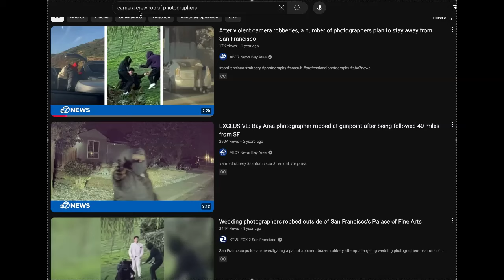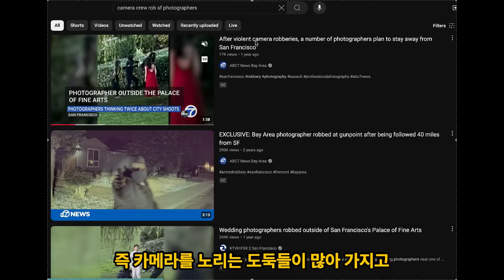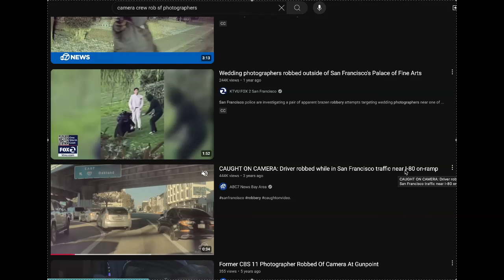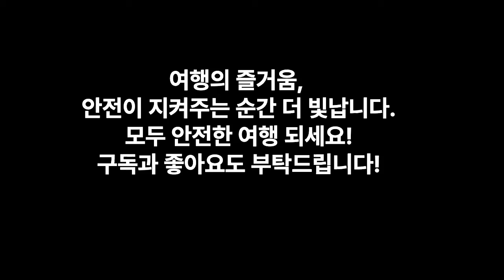미국 여행 가면 카메라 도난 당할 확률? 충격 실화! 🇺🇸 한국과 다른 위험한 상황 대비법!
한국에서는 카메라를 들고 다니는 게 크게 문제되지 않지만, 미국은 상황이 조금 달라요. 여행 중 카메라와 소지품을 안전하게 지키기 위해 어떤 점들을 주의해야 하는지, 도난을 예방할 수 있는 꿀팁들을 담아보았습니다. 미국 여행 준비 중인 분들이라면 꼭 확인해 보세요! 주변에도 공유해주시면 더 많은 분들이 안전한 여행을 즐길 수 있겠죠? 😊 안전하고 즐거운 여행 되세요!